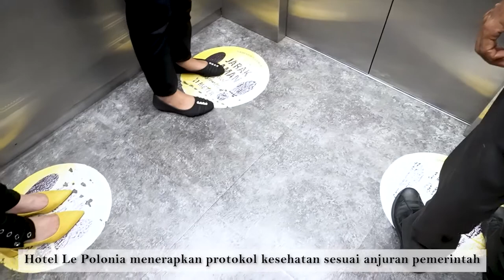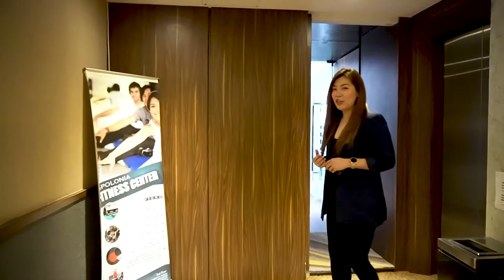Hotel BINTANG 4 Rasa BINTANG 5 di Medan, Redesign Lagi????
Hotel bintang 4 mungkin banyak kita temui di kota - kota besar namun hotel bintang 4 dengan rasa bintang 5 hanya beberapa saja. Salah satunya ialah Hotel Le Polonia yang berada di Kota Medan. Awalnya hotel ini bernama  Hotel Polonia namun pihak Hotel melakukan redesign pada interiornya serta mengubah nama menjadi Hotel Le Polonia. Yuk cek kaca - kaca menarik apa yang digunakan Hotel Le Polonia pada redesign kali ini.